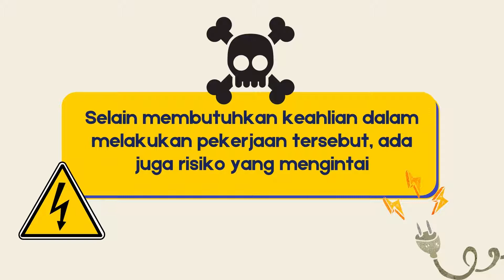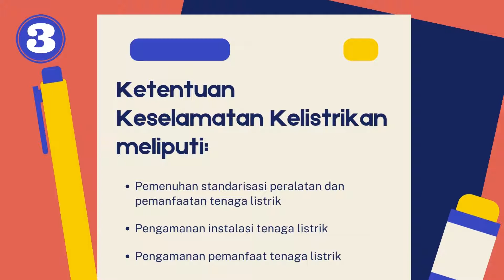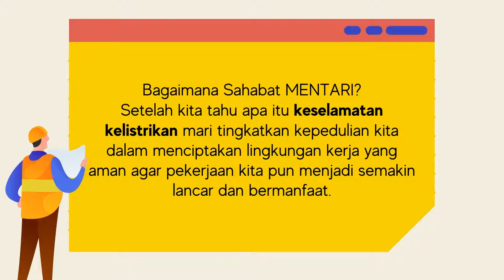Keselamatan Kelistrikan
Pernahkah sahabat MENTARI bekerja dengan listrik?
Contohnya seperti pengecekan arus dan instalasi listrik di tempat kerja anda.

Selain membutuhkan keahlian dalam melakukan pekerjaan tersebut, ada juga risiko yang mengintai. Apabila kita tidak berhati-hati maka  nyawa kita dapat terancam. Lalu bagaimana cara kita bisa aman saat bekerja dengan listrik? Tenang sahabat MENTARI! Solusinya adalah dengan Keselamatan Kelistrikan.

Apa itu Keselamatan Kelistrikan? Keselamatan kelistrikan adalah upaya untuk menciptakan kondisi aman dalam melakukan instalasi, ramah bagi lingkungan, manusia dan makhluk hidup lainnya.

Untuk lebih jelasnya mari kita simak tayangan berikut ya!